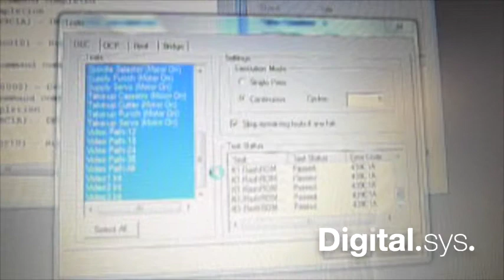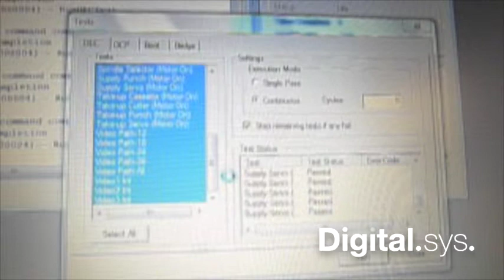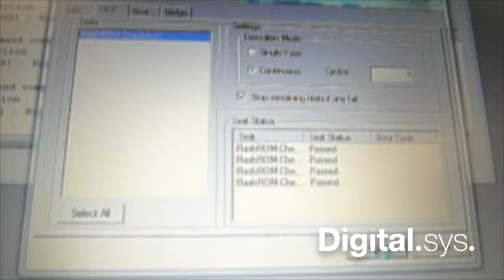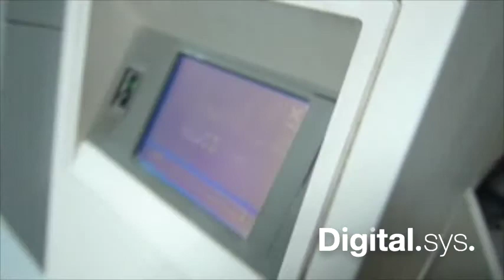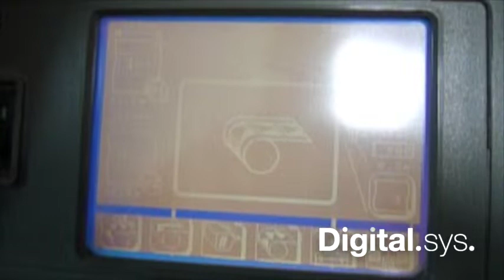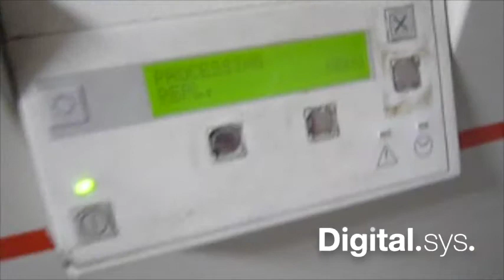Test Avantra 30 Short OLP